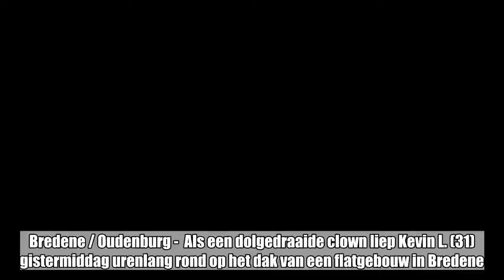“Nu ben ik geen cliniclown meer, maar een crimi-clown”: dolgedraaide Kevin (31) doodt ex en verschan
“Nu ben ik geen cliniclown meer, maar een crimi-clown”: dolgedraaide Kevin (31) doodt ex en verschanst zich urenlang gewapend op dak:

Bredene / Oudenburg -  Als een dolgedraaide clown liep Kevin L. (31) gistermiddag urenlang rond op het dak van een flatgebouw in Bredene. Hij schoot in de lucht, gooide met gasflessen, en bedreigde iedereen die dichterbij kwam. De avond voordien had hij zijn ex-vriendin Caroline Dombrecht (46) met een mes om het leven gebracht, en haar kinderen gekneveld op de zolder achtergelaten. “Nu ben ik écht een crimi-clown. Nu ga ik beroemd worden”, beet hij de kinderen toe.   Kevin L. bracht zondagavond nog een onverwacht bezoekje aan zijn ex-vriendin Caroline Dombrecht, in Oudenburg. Hun relatie was nochtans al enkele weken voorbij. Kevin L., die zich beroepsmatig Clown Tobi ...